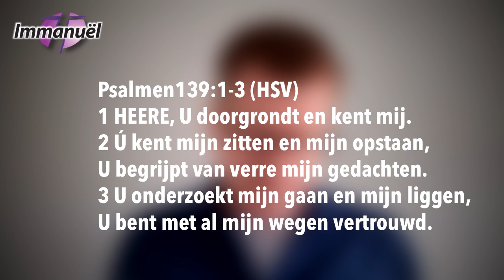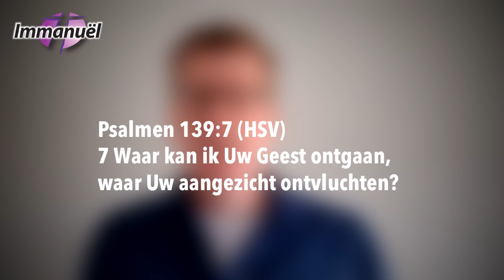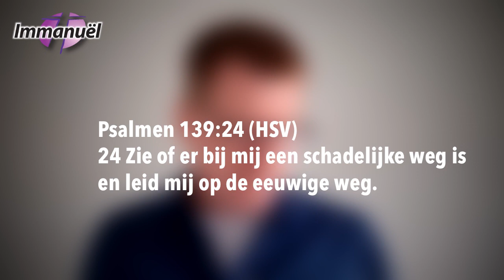Peter 16 april 2020 Psalm 139 "God weet alles"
Peter beschrijft heel mooi dat God alles weet. Naar aanleiding van Psalm 139